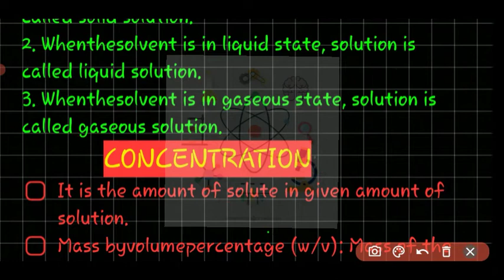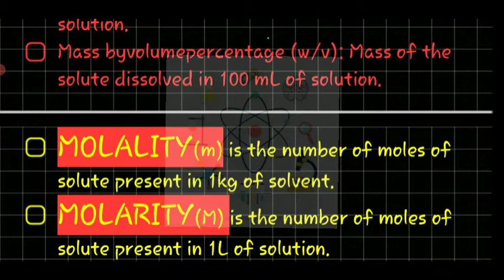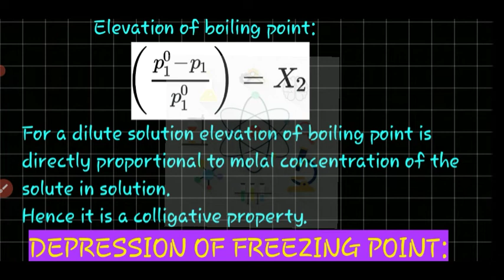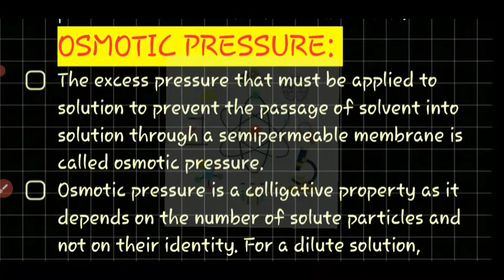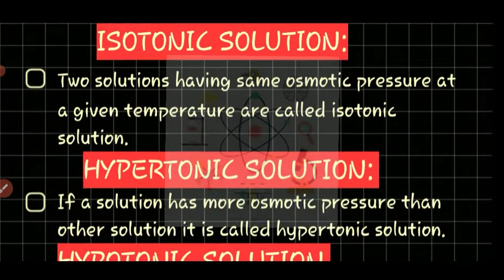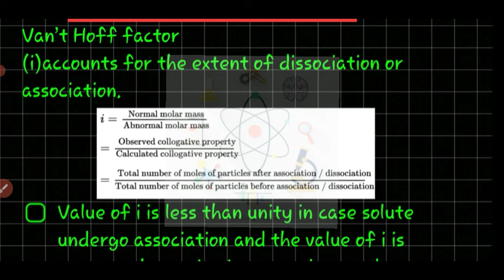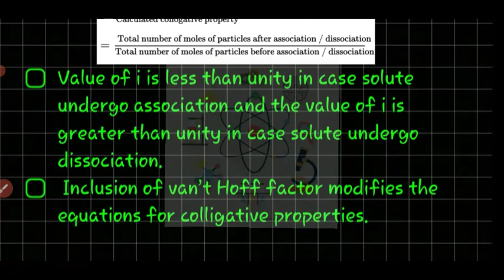🔴Raoult's law | osmotic pressure | Henry law | introduction | notes | colligative properties | 2021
SO,

I AM ALSO PROVIDING NOTES WHICH ARE TOTALLY BASED ON CBSE NCERT BOOK

🔴DESCLEMAIR:
**THIS IS TOTALLY BASED ON CBSE NCERT BOOK **

neet 2021
,neet chemistry
physical chemistry